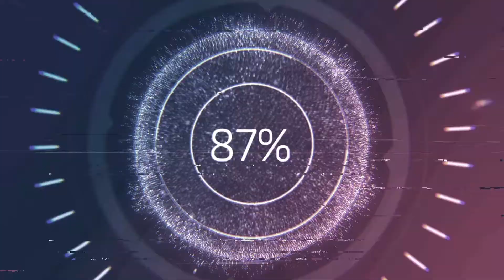Overwatch oh ja Leg Frei Daumen Hoch für Overwatch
GaminG